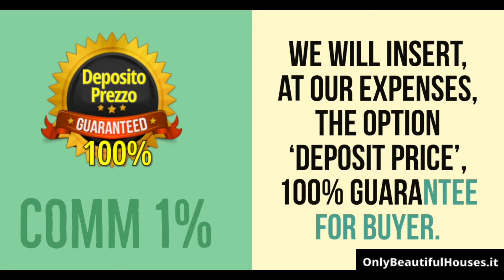ID138 Viterbo Design Villa 350sqm